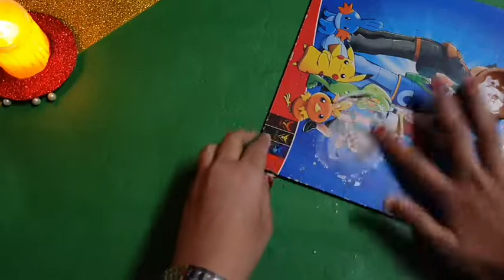How to make || 🎨 Art clay Farme || Deacortion idea || By Muskan craft world 🥰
l am showing this video 👇
🎨Art clay Farme || Deacor your Home  Deacortion ideas || By Muskan craft world🥰

{DIY❤}